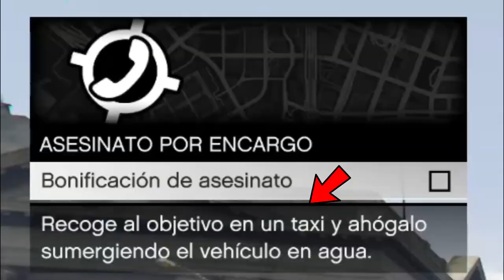NO ESTAS EN UN TAXI | GTA Online: Los Santos Drug Wars